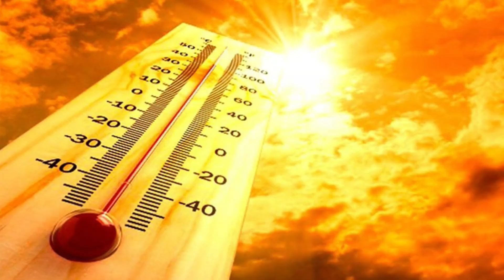TIPOS DE MÃES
Brincando de Tipos de Mães 😂 Muito Engraçado!